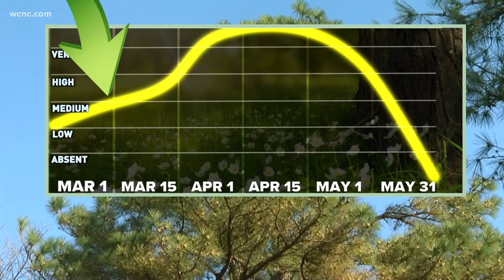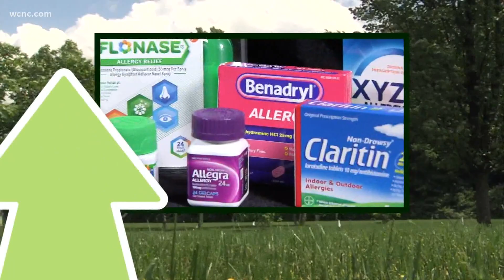Weather IQ: How pollen impacts us in the Carolinas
The middle of April is officially the peak of tree pollen season. You can visibly see the pollen at times.